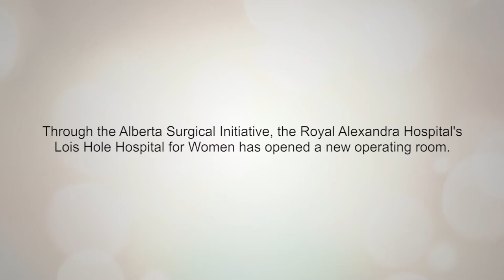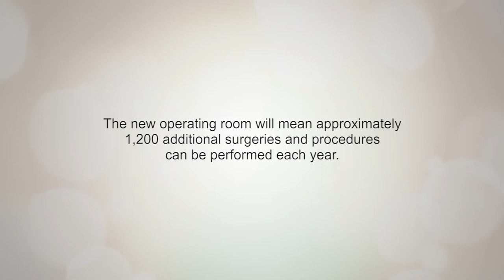Lois Hole Hospital for Women opens new operating room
Through the Alberta Surgical Initiative, the Royal Alexandra Hospital’s Lois Hole Hospital for Women has opened a new operating room. The suite will help improve gynecology care for women across northern Alberta by increasing access to general, reproductive endocrinology and infertility, urogynecology and cancer surgery. Donors to the Royal Alexandra Hospital Foundation in support of the Lois Hole Hospital for Women equipped the $1.7 million operating suite, which features state-of-the-art technology and can accommodate obstetrical procedures.